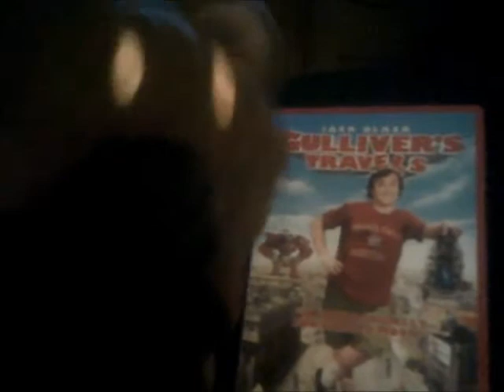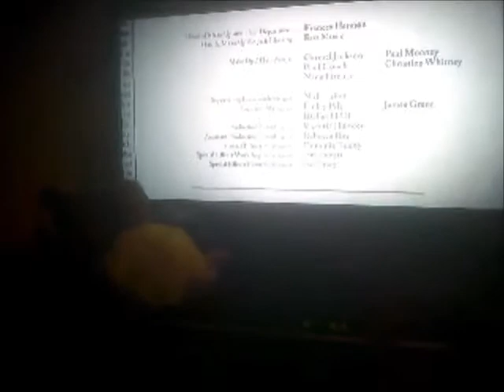N-Power Brothers And No Hare Bear Watches The End Credits Of Gulliver's Travels (Request Video)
This is Another Special Video in which N-Power Brothers and No-Hare Bear are watching the End Credits on Gulliver's Travels as TheGoatSimulatorVideoEffects534 has Requested me to do so!